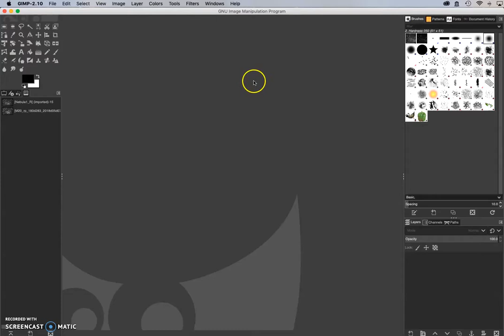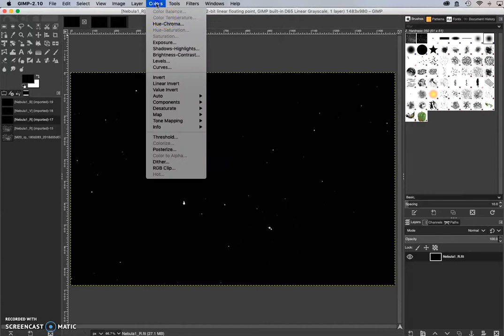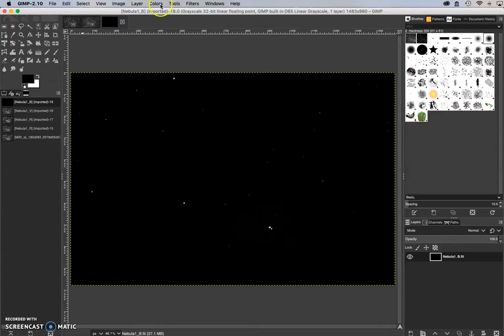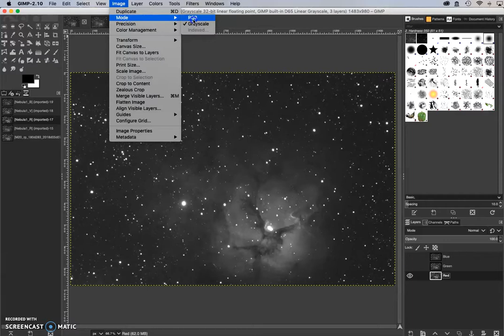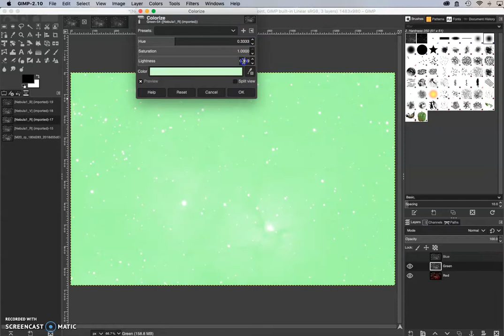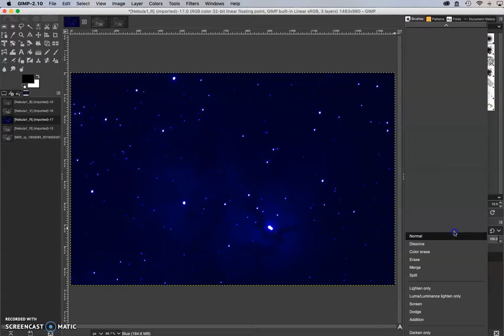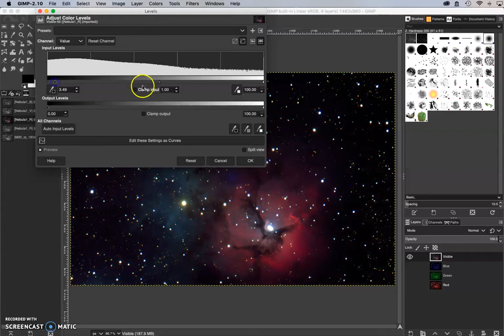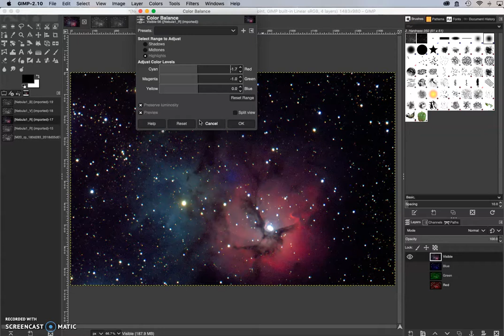Convert FITS file into a colour image using GIMP - macOS Tutorial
Making a Colour Image using an open source photo editor like GIMP.